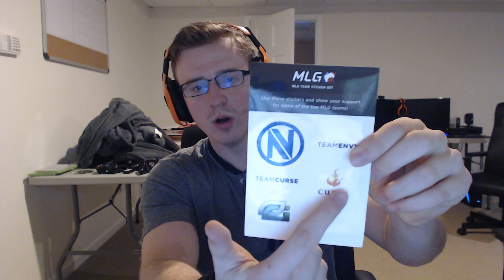Yesterday's @MLG League Matches, @Lootcrate Opening!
Scuf Controller Discount!

Sign up for Lootcrate with Curse!
to sign up for an awesome monthly care packages!